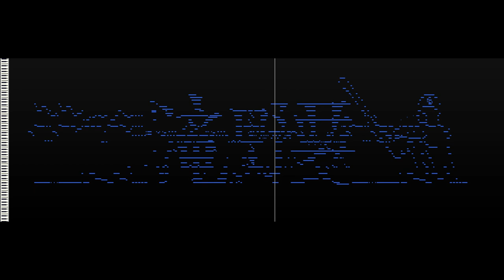【MIDIアート】元中日ドラゴンズ 滝野要 選手 / Ado 踊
滝野さんのWBCパブリックビューイングのイベントに参加させていただきました！
いい思い出になりました。ありがとうございました！！！